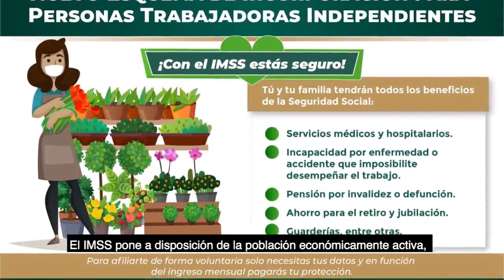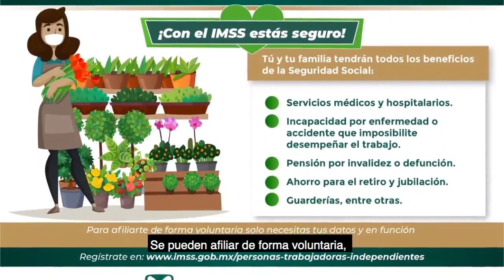IMSSinforma lunes 09 de mayo de 2022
Se exhortó a la población en general a continuar con las medidas de higiene y cuidados contra COVID19, como mantener espacios ventilados. Esto y más.